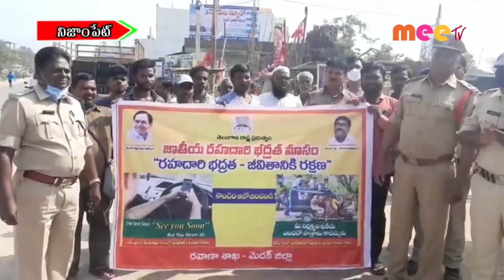నిజాంపేటలో జాతీయరోడ్డు భద్రత పై అవగాహన.//25.01.2021//MEE TV NEWS//